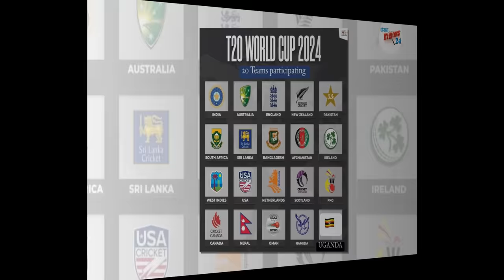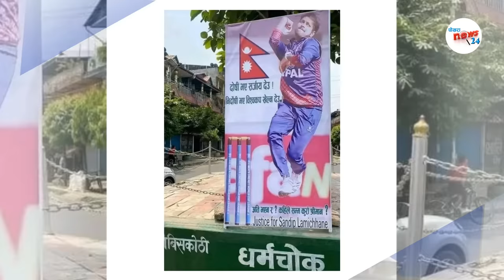सन्दिपकाे रिजर्वमा अझै ठाउँ खाली|| सन्दिपकाे अब अन्तिम आशा बाकि||sandeep lamichhane